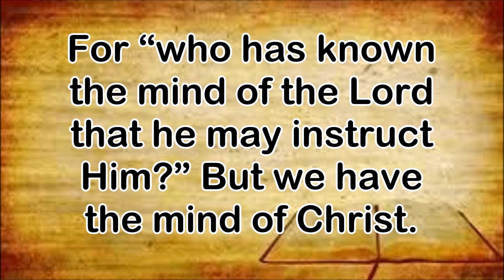The Mind of Christ - Steve Gregg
| 1 Corinthians 2:16 informs us that, “...we have the mind of Christ."  What does this mean?  During his lecture series on 1 Corinthians, Bible teacher Steve Gregg explained the meaning of that puzzling passage.